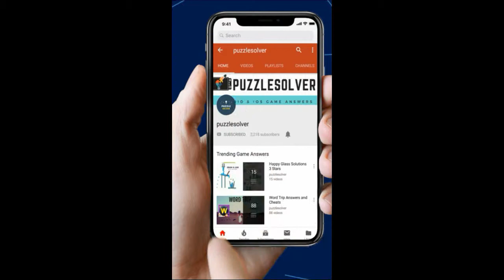Word Toons Levels 1621 to 1635 Answers